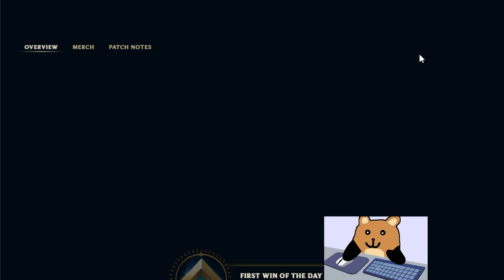How To Play Nidalee Top Vs Tryndamere In Season 12! Ranked Climb - League of Legends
Sub Goal 50K: ASMR Video!